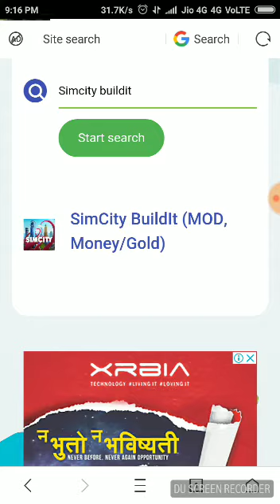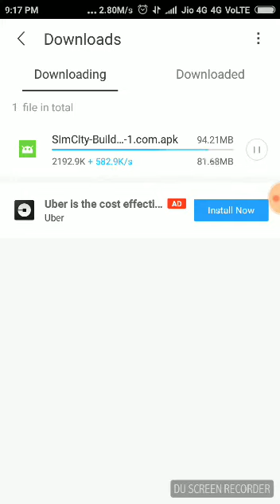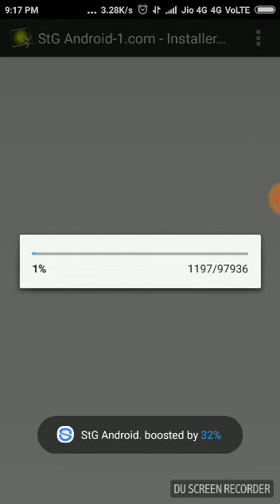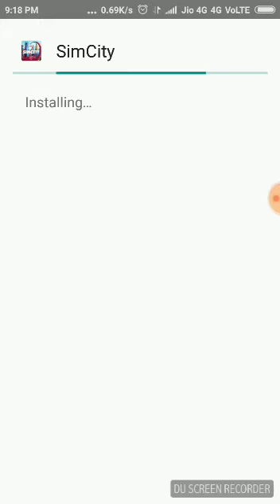How to download mod apk of simcity buildit